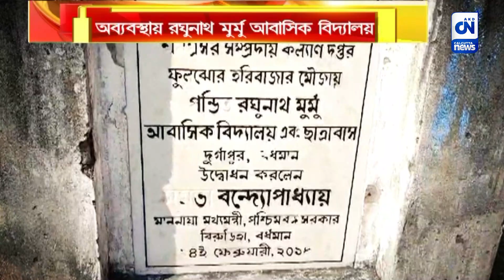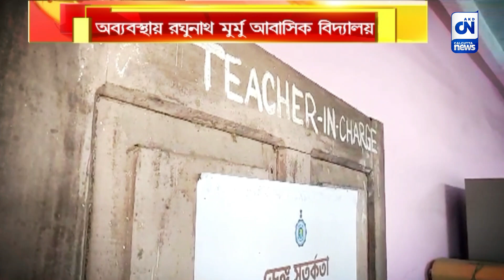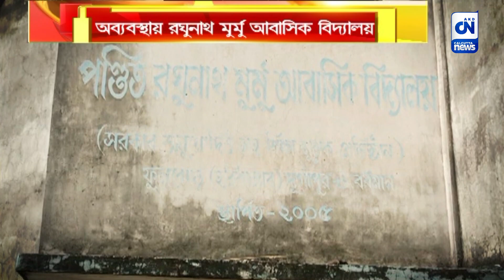আগাছায় ঢেকেছে আবাসিক বিদ্যালয়,সাপের কামড়ে মৃত্যু পড়ুয়ার | ক্যালকাটা নিউজ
আগাছায় ঢেকেছে আবাসিক বিদ্যালয়,সাপের কামড়ে মৃত্যু পড়ুয়ার

নোংরা আবর্জনায় ভরেছে আবাসিক বিদ্যালয় চত্বর। নেই সঠিক পরিকাঠামো। চরম অব্যবস্থার চিত্র দুর্গাপুরের রঘুনাথ মুর্মু আবাসিক বিদ্যালয়ের। প্রতিবাদে অভিবাবকরা রঘুনাথ মুর্মু আবাসিক বিদ্যালয়ের গেটে তালা ঝুলিয়ে শিক্ষক শিক্ষিকাদের ঘেরাও করে বিক্ষোভ দেখান।